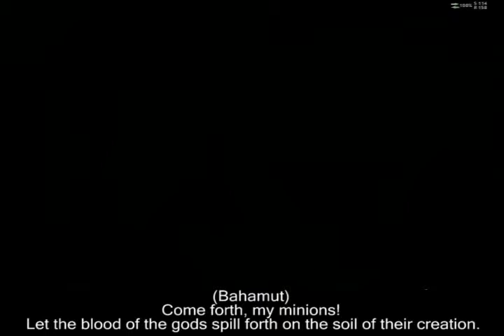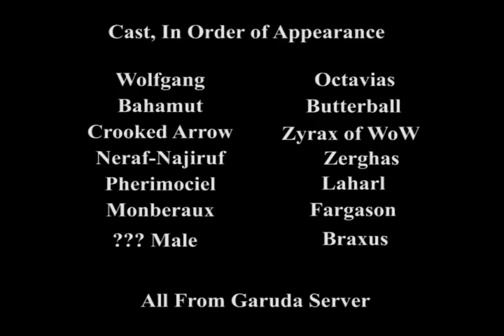Final Fantasy XI Chains of Promathia Chapter 1 Part 1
Here is the first bit of Chapter one of Final Fantasy XI Chains of Promathia Storyline Movie. I will be getting part two up and going as soon as possible. I know its kinda boring it should get better later. I plan to do all 8 chapters like this. Let me know what you think!